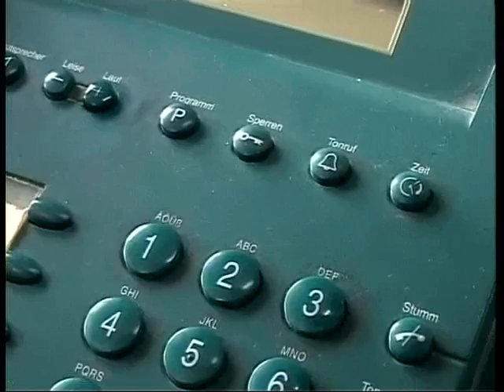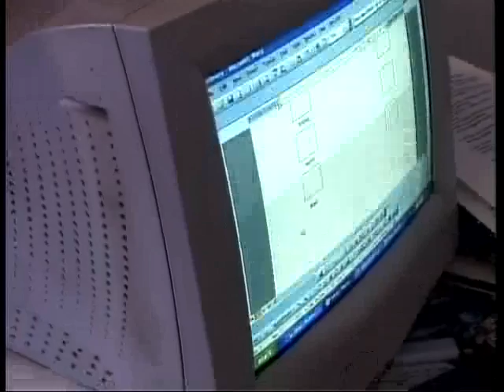Híradó, 2009. január 21.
A kézdivásárhelyi Polyp Televízió híradója